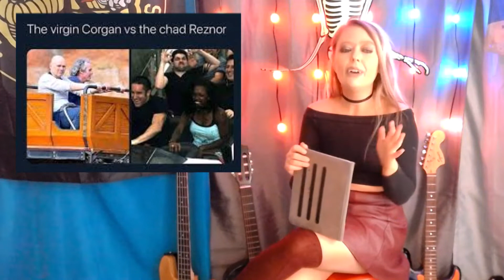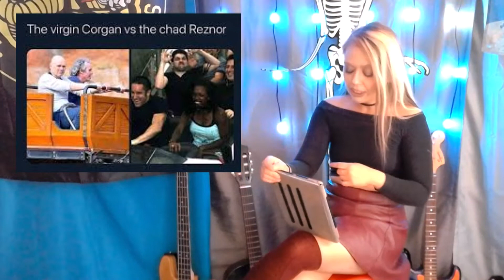Bullet with Butterfly Memes Part 4 | Smashing Pumpkins | Let Us Slay... Despite All Our Rage 💖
Today is Bullet with Butterfly Memes part 4, a segment in which I look at Smashing Pumpkins memes and other Pumpkins related stuff.  Today's just a quick video with a couple kind of funny and a couple kind of cringe SP inspired memes and... a totally random Smashing Pumpkins fact I just came across myself.

Slayin Saiyan Studios
Saiyan C-137 Productions 2💘22